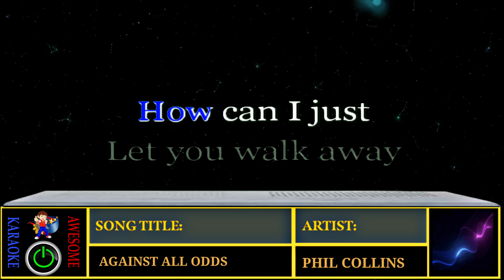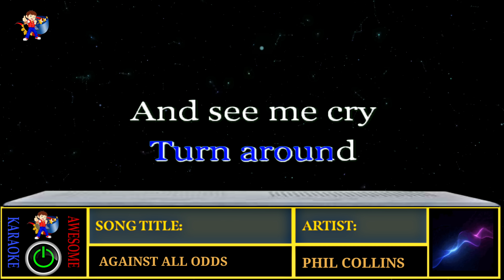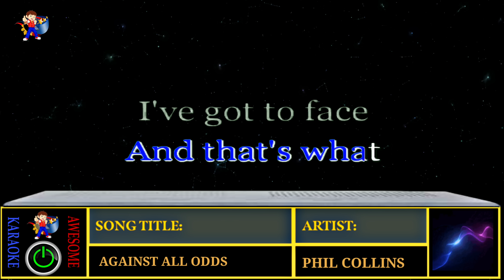Unleash Your Emotions with the Enchanting 'Against All Odds' Karaoke Version by Phil Collins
Feel the raw power of love and resilience with the mesmerizing karaoke version of 'Against All Odds' by Phil Collins. This soul-stirring ballad will captivate your audience as you pour your heart into every lyric. Whether you're showcasing your vocal range or conveying the heartfelt emotions of the song, this karaoke track is a must-have for any aspiring performer. Get ready to create a memorable musical experience that will leave everyone in awe!

karaoke version, Against All Odds, Phil Collins, emotional ballad, power vocals, love song, intense performance, karaoke favorite, vocal talent, heartfelt lyrics, soulful rendition